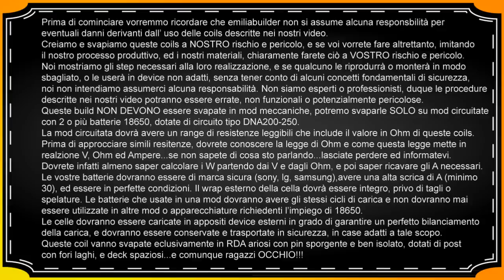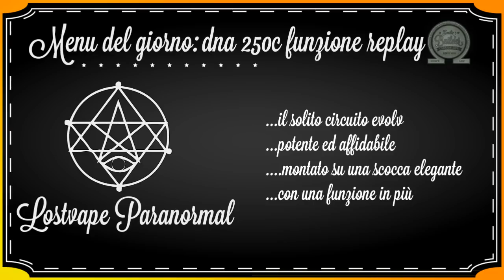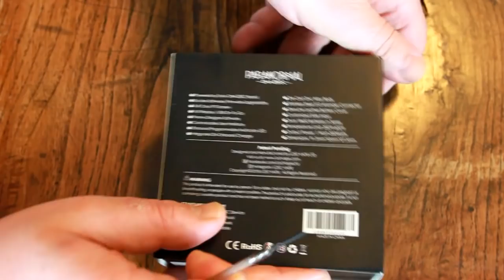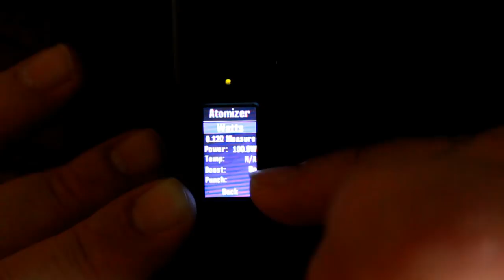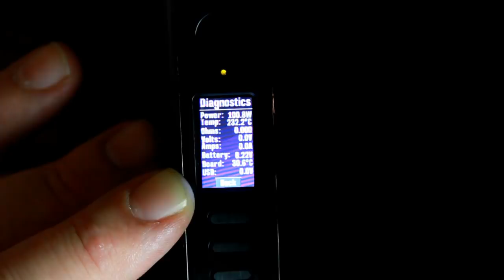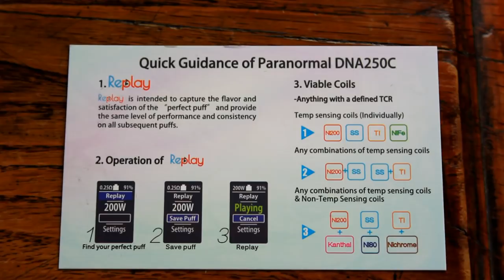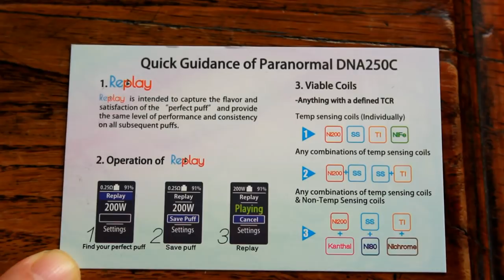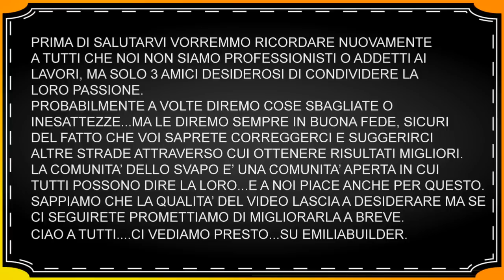lost vape paranormal dna 250c funzione replay tutorial emilibuilder ita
Lost Vape paranormal dna 250c una bella box elegante in stile lost vape con il solito chip dna ... questa volta con qualcosa in più: la funzione replay cerchiamo di capire come funziona .

CREDITS: grazie a Matteo di svapoplanet PR.